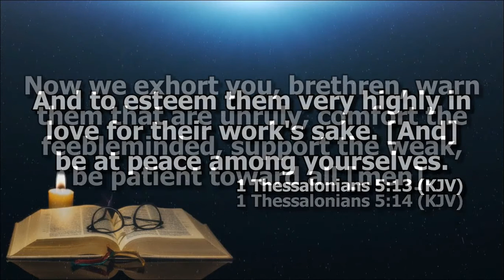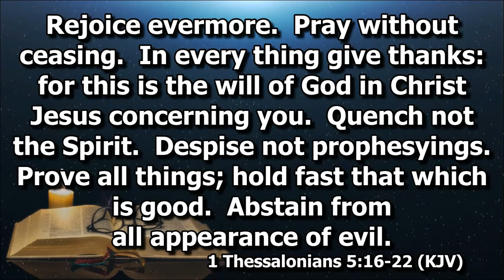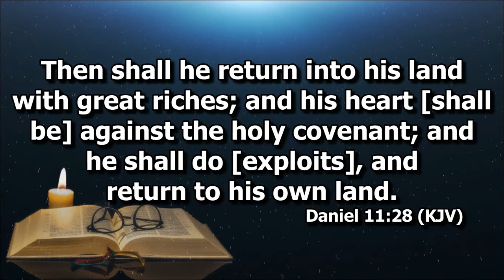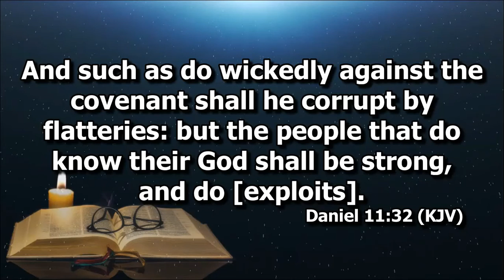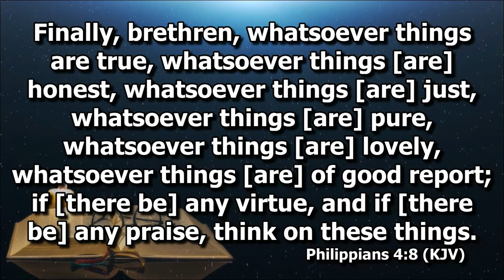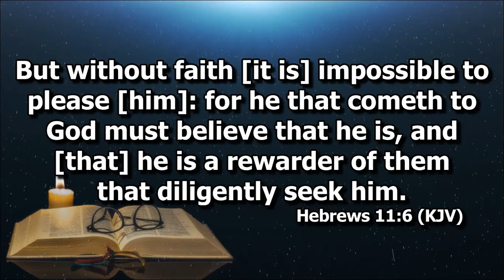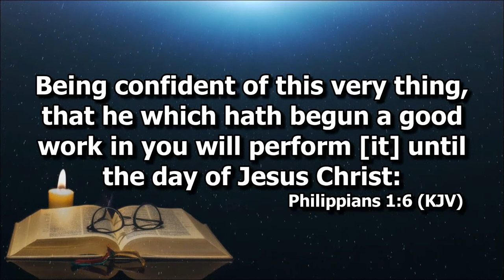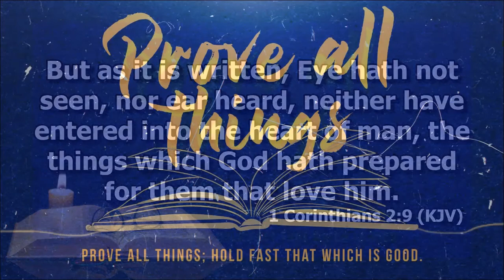Prove All things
15th Church Anniversary
Speaker: Ptr. Aguinaldo Angeles